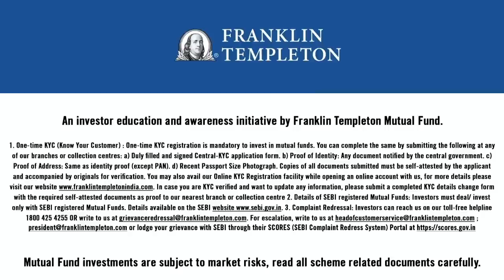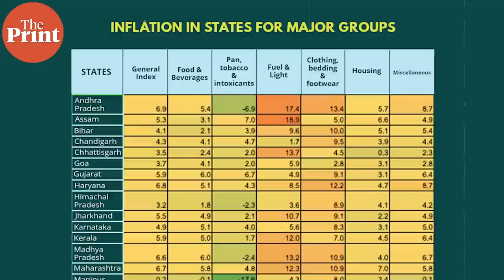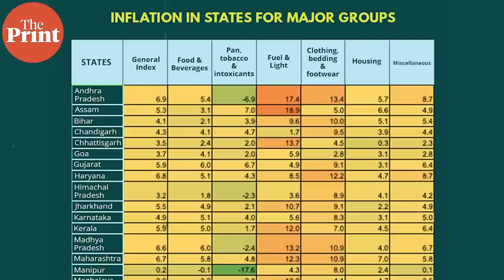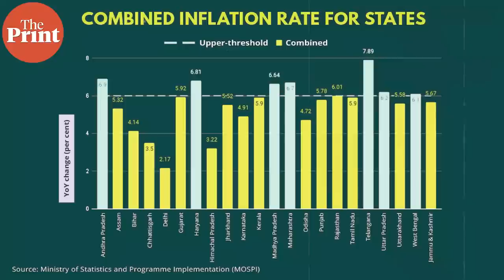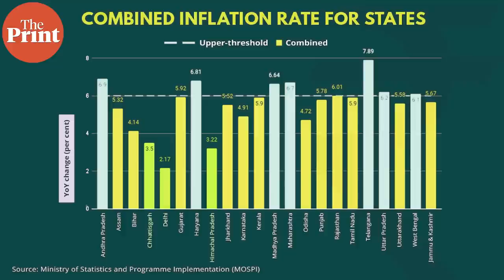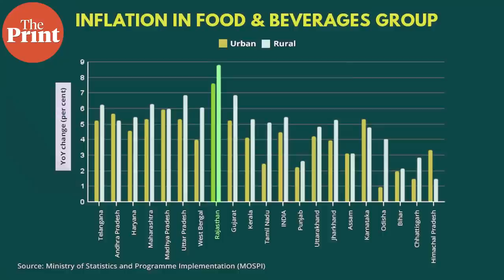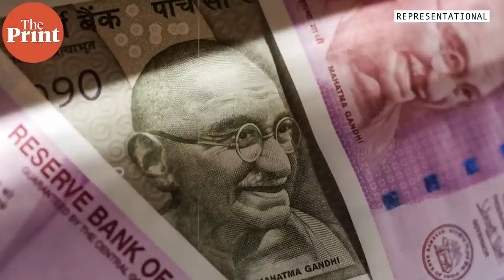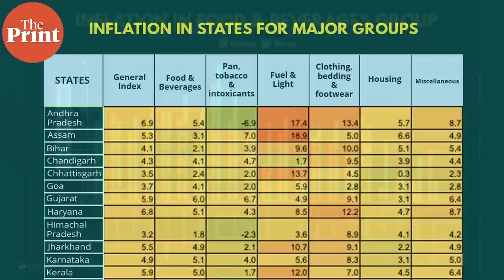Does the national inflation number capture what's happening in States and your local markets?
What do the CPI and the WPI measure? Is National Data on inflation inadequate? What's happening in the states? Does it reflect what's happening in the markets? Economy Editor TCA Sharad Raghavan and Economist Radhika Pandey answer these vital questions in ThePrint